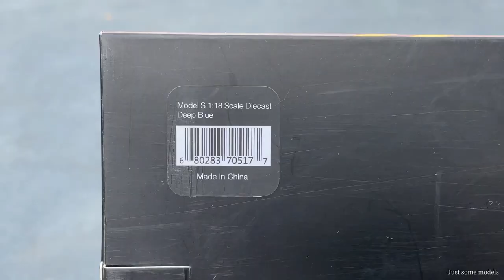1:18 Tesla Model S P100D, deep blue - Tesla dealer [Unboxing]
1/18 Tesla Model S P100D, deep blue

Manufacturer: Tesla dealer
Article ID:

Features:
- Steerable front wheels
- Openable 2 front doors, 2 trunks
- Movable front seats

Guest car:
- Mercedes-Benz E-Class S212 T-model, Indigolith - Minichamps (B66962449)

It doesn't matter:
unboxing, unbox, review, compare, comparing, diecast, die cast, modelcar, miniature, scalemodel, performance, dual-motor, all-wheel drive, five-door liftback sedan